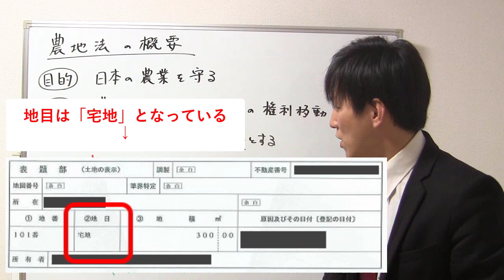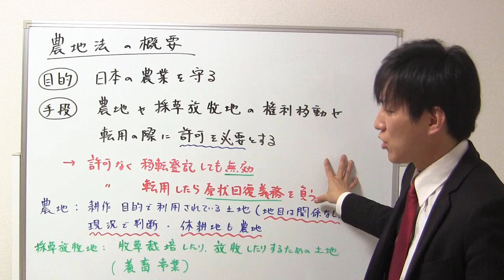農地法とは、どのような法律か？